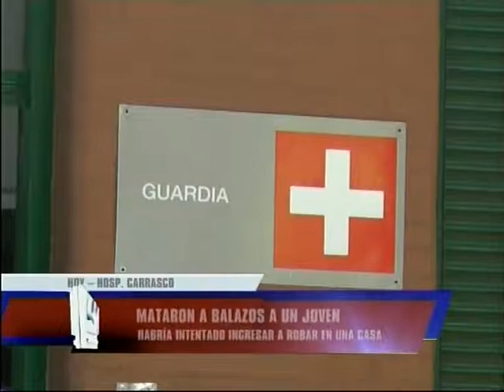Muere un joven que habría intentado una entradera en zona norte.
HABRÍA INTENTADO INGRESAR A ROBAR EN UNA CASA
HORACIO CRESPO – DIRECTOR HOSP. CARRASCO MP 13373

Mataron a balazos a un joven de 19 años que haría intentado ingresar a robar en una vivienda en cercanías del Hospital Alberdi. La policía investiga el caso intentando ubicar al autor de los disparos.
Al  joven fallecido lo llevó al Hospital carrasco un presunto cómplice. Nahuel Delay murió debido a las múltiples heridas de bala que sufrió. Tenía dos impactos en la ingle y dos en la espalda. Según trascendió, la policía bajo las órdenes del fiscal Miguel Moreno inició una investigación para ubicar a la persona que efectuó los disparos. El lugar donde ocurrió el hecho sería Puccio y Rondeau.